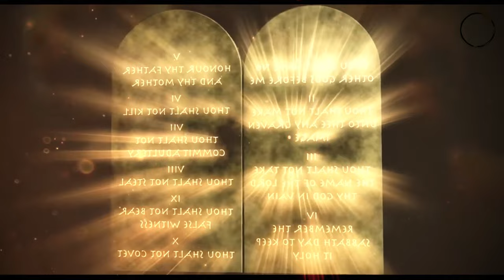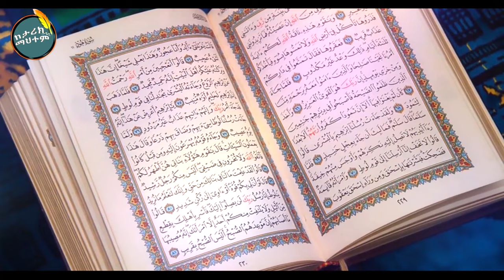የቅዱስ ገብርኤል ሙሉ ታሪክ: ድርሳነ ገብርኤል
Archangel Saint Gabriel's protectionof humanity is rooted in a deep sympathy for our plight. He watched as we were cast out of heaven, the result of our disobedience and the work of the devil.

But even in the face of this adversity, Saint Gabriel never lost faith in God's plan. He remained steadfast in his devotion to protecting humanity, using his powers to defend us against the forces of darkness.

Saint Gabriel's unwavering faith in God and his unbreachable defense against evil is a source of comfort and protection for us all. He stands guard over us, watching over us with a fierce determination to keep us safe from harm.

Despite the constant threat of evil, Saint Gabriel never wavers in his commitment to protecting humanity. His love for us is boundless, and his dedication to our safety is unshakeable.

🔘 ይህ ቻናል አለማችን አይታ ካሳለፈቻቸው ተቆጥረው ከማያልቁ መንፈሳዊ, አፈታሪካዊ እና እውነተኛ ታሪኮች ምርጥ ምርጡን ጥራት ባለው እና ስታንዳርዱ በጠበቀ ሁኔታ በአጭር ታሪክ መልክ ወደእርስዎ የሚቀርብበት ቦታ ነው።
እንደምትዝናኑበት እና አዲስ ነገር እንደምትጨብጡበት በማመን እንዲሠራላችሁ የምትፈልጉት ታሪክ  ካለ ወይም ላላችሁ ማንኛውም አስተያየት 👇 ከታች ኮመንት አድርጉ።
መልካም ቆይታ!!

አጭር ታሪክ
መንፈሳዊ ፊልም በአማርኛ
ethiopian movie
መንፈሳዊ ፊልም ኦርቶዶክስ በአማርኛ
ታሪካዊ ፊልም በአማርኛ
ከታሪክ ማህተም
ሊቀ መላእክት ቅዱስ ገብርኤል